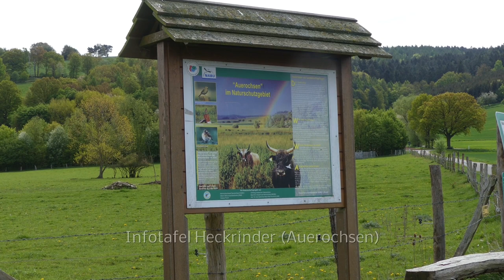Wo die Heckrinder weiden. Ein Film von Arno Werner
Das EU-Vogelschutzgebiet Fuldatal zwischen Rotenburg und Niederaula besteht aus zwei Teilflächen.
Am 27. April 2018 fand eine Bereisung der südlichen Teilfläche zwischen Solms und Bad Hersfeld statt.
Im Zentrum liegt das NSG „Bruchwiesen bei Mengshausen“ mit seiner Heckrinderherde. In der überwiegend von Grünland geprägten Aue rasten einige typische und schon seltenere Arten dieser Lebensräume wie Steinschmätzer und Braunkehlchen. In den extensiv genutzten Wiesen suchen sie Ansitzwarten zur Jagd nach Insekten auf. Bevorzugt sind deshalb Viehweiden mit ihren Pfosten und Drähten. Die gleiche Funktion erfüllen gestaltete Steinhügel in der offenen Wiesenlandschaft. Der Steinschmätzer findet hier ein arttypisches Rasthabitat.
Weiter bietet eine Vielzahl von kleinen neu gestalteten Flachgewässern Wasser- und Watvögeln gute Rast- und Nahrungshabitate. Der Weißstorch hat sich auf den errichteten Storchenmasten mit mehreren Paaren etabliert.
Die naturnahe Umgestaltung der Fuldaaue zu einem überwiegend extensiv genutzten Grünland und einer offenen geprägten Aue ist zwar noch nicht abgeschlossen, aber die bisherigen Ergebnisse sind ermutigend.